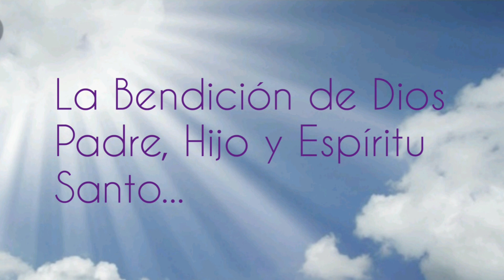"Estamos preparados para la venida del Señor?" Jueves 27 de Agosto de 2020. P. Elvin De Los Santos.